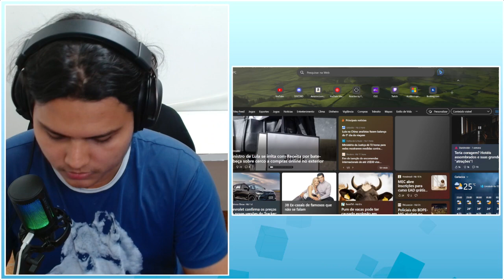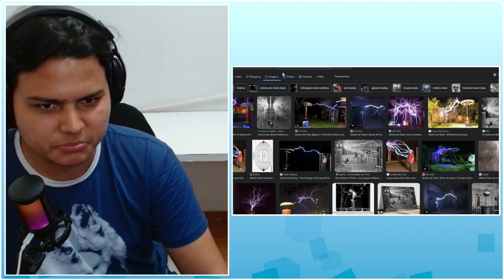reagindo a react e elogiando o eduardo - [muliro reações]